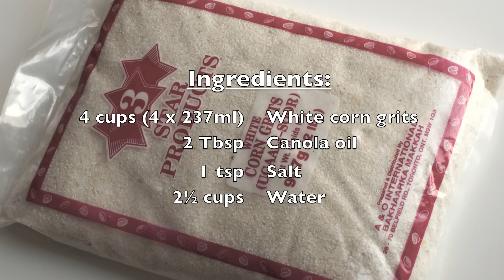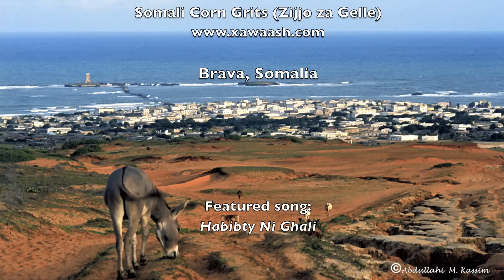Somali Corn Grits (Soor Furfur ah) Zijjo zaa Gelle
Bravanese Style Grits. Gluten-free alternative to Couscous. Light & fluffy; no need to fight with your Ugali!